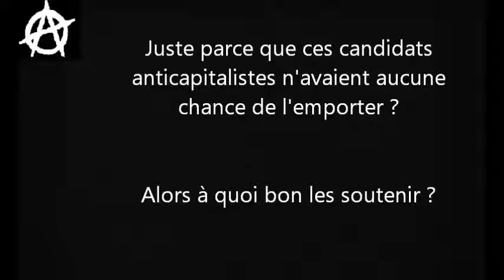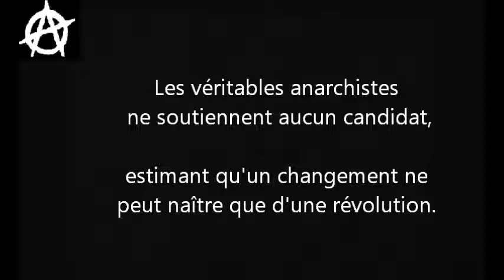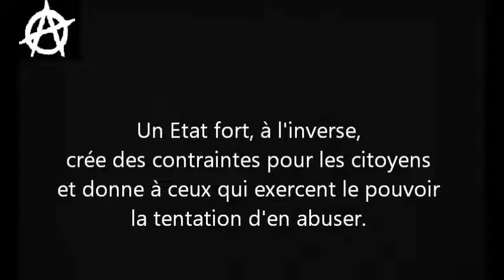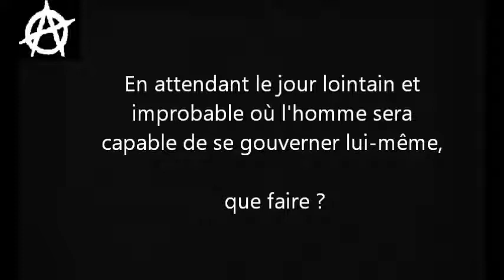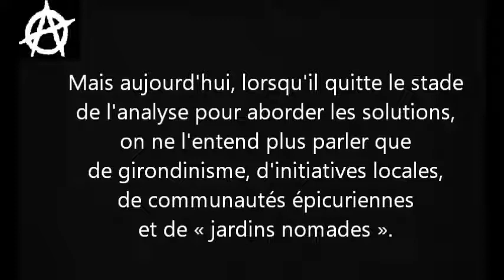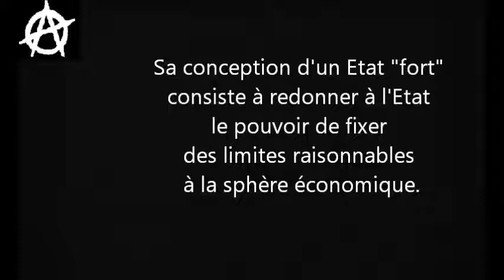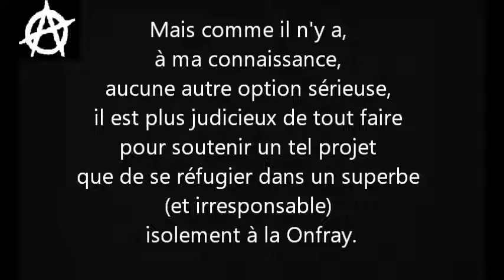Onfray VS Mélenchon 4 La piste anarchiste.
Onfray VS Mélenchon : La piste anarchiste.
The Alan Parsons Project : Ammonia Avenue
AVERTISSEMENT : Ceci fait partie d'un ensemble de « vidéos » cherchant à comprendre l'attitude de Michel Onfray envers Jean-Luc Mélenchon depuis 2012. Inutile de les visionner si vous souhaitez assister à une sanglante castagne entre ces deux personnes ou si vous détestez vous aussi Mélenchon. Inutile également de reprocher à cette vidéo de ne pas être ce qu'elle ne cherche pas à être, de ne pas faire ce qu'elle ne cherche pas à faire. Ou de reprocher à une vidéo de ne pas contenir ce qui se trouve dans une autre. Par exemple.

John Doggett – AntidogmatiX-Files